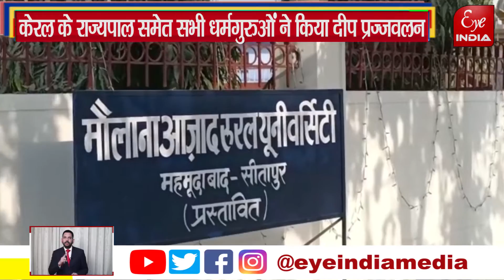सर्वधर्म सद्भाव की दिखी झलक | Keral Rajyapal